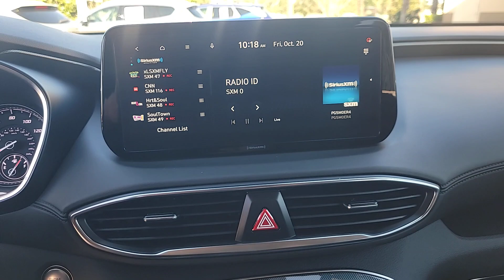2023 Hyundai Santa_Fe SEL FL Winter Park, Sanford, DeLand, Longwood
Pre-owned 2023 Hyundai Santa_Fe SEL available at Headquarter Hyundai located in 985 Rinehart Road, Sanford, FL, 32771. Servicing the Winter Park, Sanford, DeLand, Longwood area.
Please mention the stock SY23388 when you contact the dealership for this vehicle.

You will be amazed by this   2023  HYUNDAI Santa Fe.  All you need to do is relax and enjoy the ride in this stylish and capable Santa Fe. This mid-size crossover delivers confidence and comfort thanks to features like standard driver assistance, a spacious well-equipped cabin, and standard infotainment tech. Start building your road trip memories!  These are just some of the great options this vehicle comes with: Apple Carplay/Android Auto, Pre-Collision System, Proximity Key Entry, Lane Departure Warning, Keyless Entry, Heated Driver Seat, All Wheel Drive, Navigation System, HANDS-FREE LIFTGATE, Keyless Start. Rest assured. Your Santa Fe has everything you need to make excursions convenient, comfortable, and confident. Treat yourself to a test drive today. Our staff will toss you the keys and give you an outstanding customer experience.

Additional Comments
Free Carfax Report Carfax One Owner No Accident History on Carfax Hyundai Factory Certified - 10 Year/100000 Miles Low Miles SRC-DEMO Android Auto (TM) & Apple CarPlay (TM) Bluelink Connected Services SiriusXM Proximity Key w/ Push Button Start / Digital Key Hands-Free Smart Liftgate Rearview Camera Smart Cruise Control Highway Driving Assist High Beam Assist Power Drivers Seat w/ Lumbar Support Heated Front Seats ADVANCED SAFETY TECHNOLOGY Front Front Side & Side-Curtain Airbags Forward Collision-Avoidance Assist Blind-Spot Collision-Avoidance Assist Rear Cross-Traffic Collision-Avoidance Assist Lane Following Assist Driver Attention Warning Immobilizer.Youll feel like you bought from the factory! Recent Arrival!Certification Program Details: 173+ Point Inspection * Warranty Deductible: $50 * Roadside Assistance * Limited Warranty: 60 Month/60000 Mile (whichever comes first) from original in-service date * Includes 10-year/Unlimited mileage Roadside Assistance with Rental Car and Trip Interruption Reimbursement; Please see dealers for specific vehicle eligibility requirements. 10-Year/100000 Mile Hybrid/EV Battery Warranty. 3 months Siru-iusXM trial subscription * Vehicle History * Powertrain Limited Warranty: 120 Month/100000 Mile (whichever comes first) from original in-service date